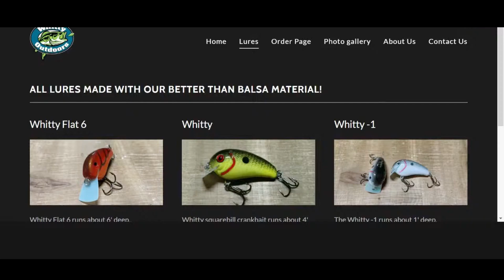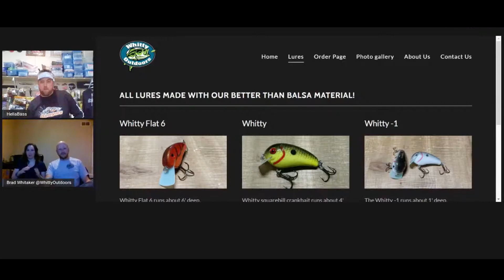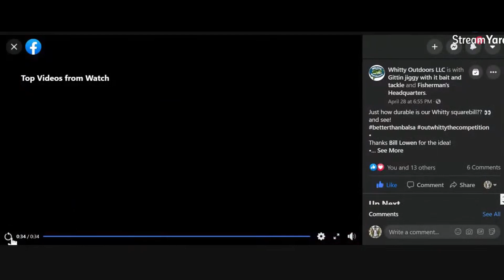How to Design Custom Better than Balsa Squarebill Crankbaits - Story of Whitty Outdoors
Enjoy this excerpt from Brad & Sarah Whitaker and a portion of their bait making story & journey on how to build a better than balsa resin based crankbait.

Tackle & Fishing Gear Links from this Video:
Dobyns 704CB Cranking Rod
Dobyns 684CB Rod